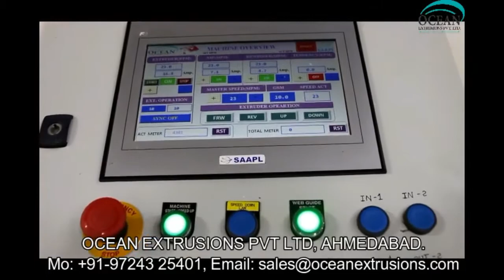extrusion coating lamination machine line